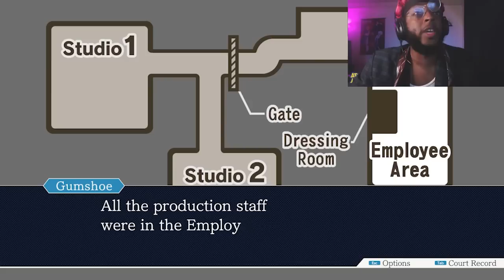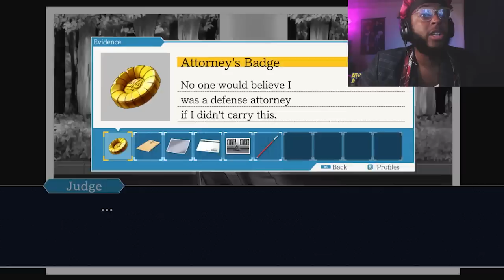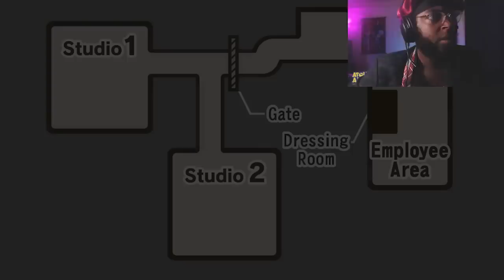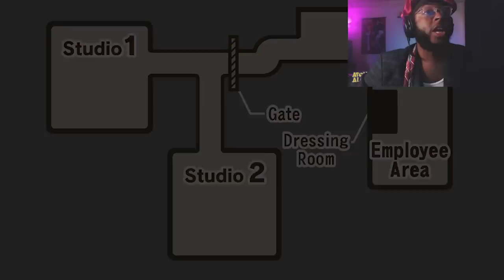PHOENIX NO RIGHTS VS OLD HAG | Ace Attorney Phoenix Wright